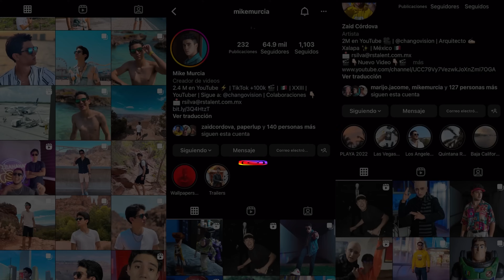DEPREDADOR- EN LA VIDA REAL- PARODIA/PELÍCULA - Changovisión